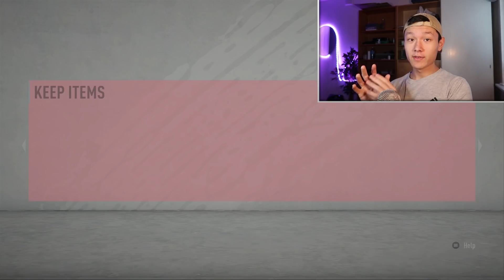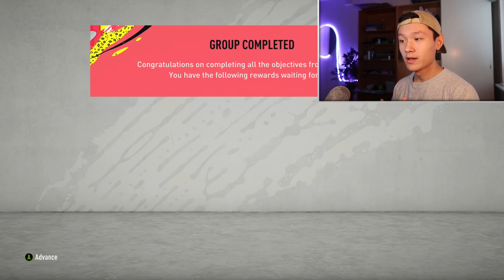JAG FICK DEN BÄSTA TOTW SPELAREN! - 86+ RÖDA SPELAR VAL!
700 likes?
Är ni redo för Future Stars?

Följ mig gärna på instagram: ooscarr01